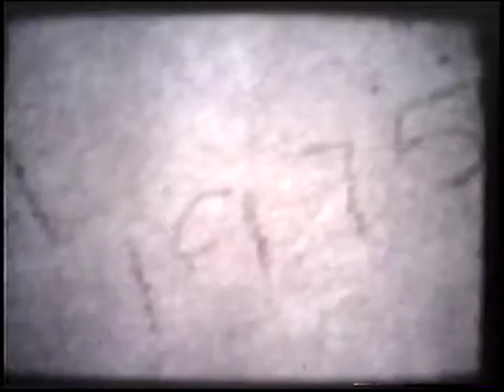Movies from my youth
We had a Super 8 film recorder, no sound, when I was a kid.  This is all that we taped with it before it broke.  It's gone from the super 8 originals, to a vhs tape, to a dvd, to this mp4 on youtube.
13 minutes mark: Kung Fu theater with Scott, Lee worked the camera!
17 minutes : My cousins and uncle in Japan.  Also a real Japanese karateka at a temple doing a kata.